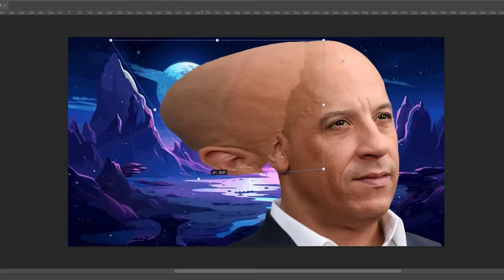Spiele mit Bart | Harvester #12 mit Simon & Gregor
SPIELE MIT BART mit HARVESTER (Point and Click Adventure, 1996, DIGIFX INTERACTIVE, PC) neigt sich dem Ende zu! Simon und Gregor haben den Action-Part erreicht, wo ordentlich geholbelt wird und ordentlich Späne fallen. Oder Körperteile. Weiterhin gilt der Hinweis: Guter Geschmack ist hier nicht zu finden, dafür ein hoher Gewalt- und Splattergrad als auch eine sehr klischeehafte Darstellung bestimmter Personengruppen.

►Hier alle Folgen von SPIELE MIT BART HARVESTER mit GREGOR KARTSIOS und SIMON KRÄTSCHMER